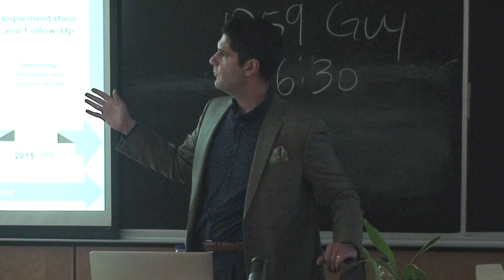Introduction to Montreal's Smart City Plan by Montreal City Council Chairman Harout Chitilian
Montreal City Council Chairman Harout Chitilian explains the 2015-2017 Montreal Smart and Digital City Action Plan to students at the 2017 Geothink Summer Institute at McGill University in Montreal, QC.